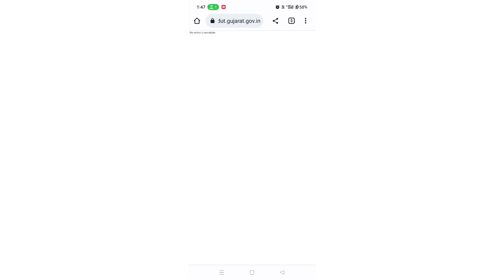i-khedut portal નુ સર્વર ડાઉન હોવા અંગે પાલભાઇ આંબલીયા ની પ્રતિક્રિયા